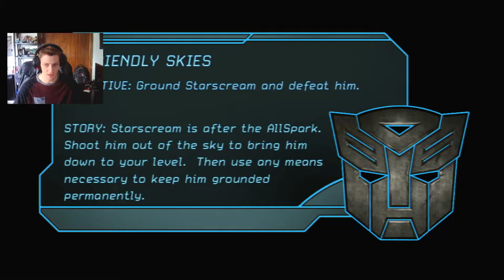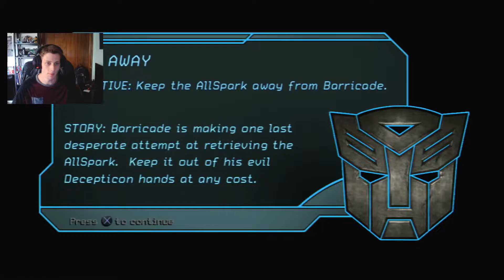FACING THE DECEPTICONS!! Transformers: The Game (Final)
This was epic for me!